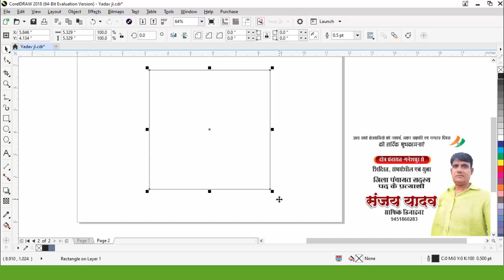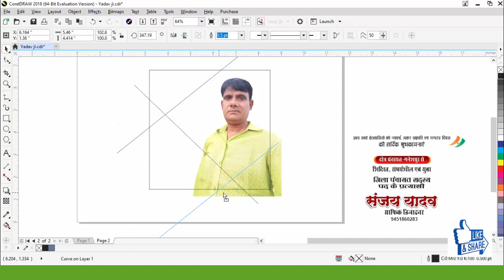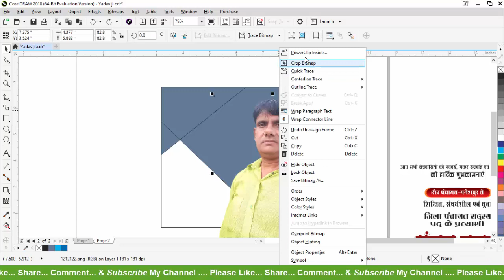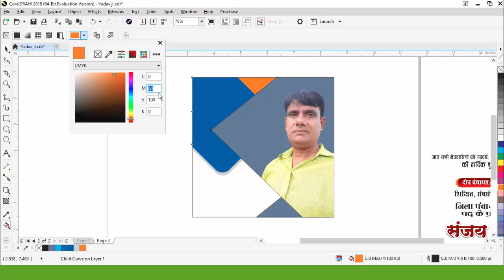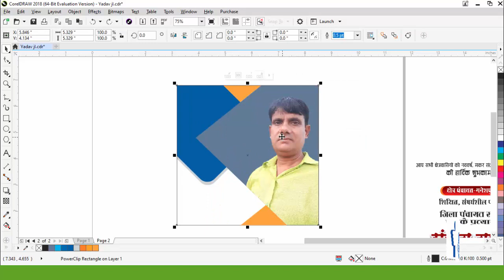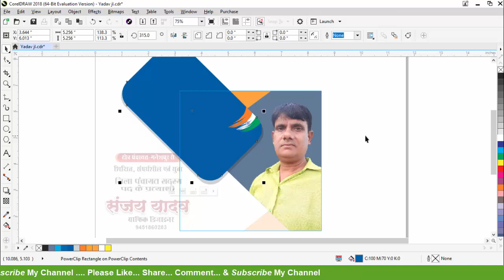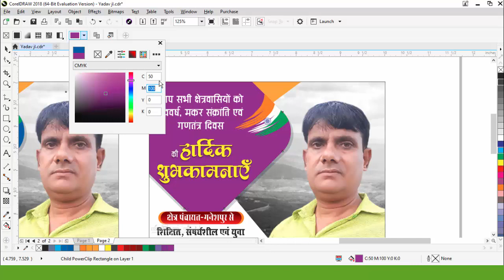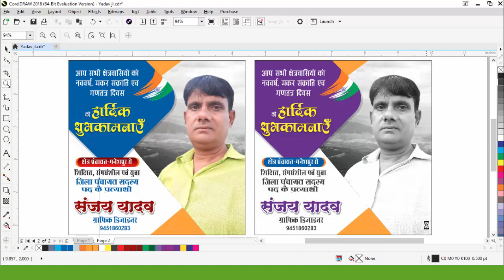#290 | How to Make Social Media Banner Design | Basic CorelDraw in Hindi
Blend Tool का वीडियो detail से देखने के लिए

Envelope Tool का वीडियो detail से देखने के लिए

How to Make Social Media Banner Design
How to Gol Stiker Design
how to circle stiker design
circle stiker design
gol stiker design
pattern design
stiker design
banner design
poster
handbiil design
pumplate design
pradhani banner design
gol stiker design kaise kare
election banner design
social media design
What is a banner on Instagram
What is a Facebook banner
social media banner size